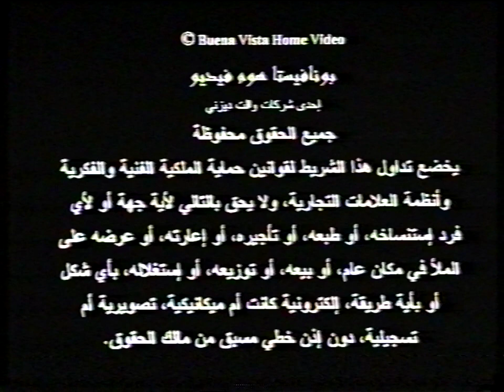Flubber Middle East ENGLISH VHS Opening (Disney) 1998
Here are the list of contents inside this VHS opening:
1. Arabic Warning Screen
2. English Warning Screen
3. Middle East Disney Channel ENGLISH promo
4. Disney Videos logo
5. Coming Soon bumper
6. The Lion King II: Simba's Pride trailer
7. Pocahontas II: Journey to a New World trailer
8. Now Available bumper
9. Winnie the Pooh's Most Grand Adventure trailer
10. Cinderella trailer
11. Peter Pan trailer
12. Feature Program bumper
13. Disney Videos logo
14. Walt Disney Pictures logo
15. Great Oaks logo
16. Flubber intro